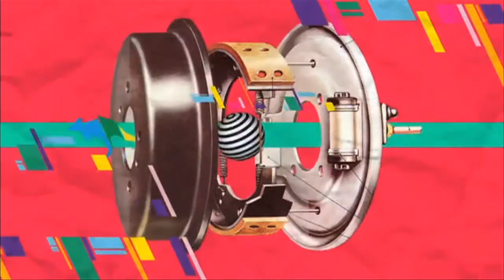เขย่ง 9 กระโดด - Triple Jump 1 มกราคม 2557 1/4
เปิดศักราชใหม่ ด้วยช่วงเวลาและเรื่องราวของคนรุ่นใหม่วัย "เขย่ง 9 กระโดด" ชวนทุกชีวิตเปิดหู เปิดตา เปิดใจไปร่วมสัมผัสความสนุกสนาน­แบบสุดขีดกับพวกเค้าในรายการ "เขย่ง 9 กระโดด - Triple Jump"

เริ่มกระโดด 1 มกราคม นี้ เวลา 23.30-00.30 น. ทางโมเดิร์นไนน์ทีวี